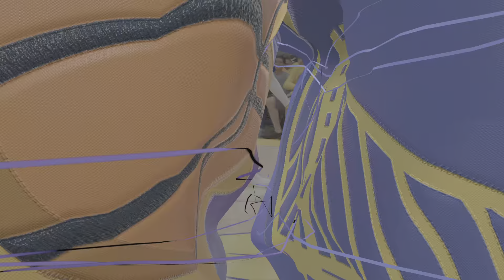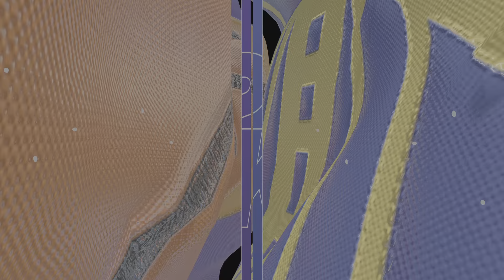SHOOTING WITH ONLY STEPH CURRY TO WIN A GAME !!!!!